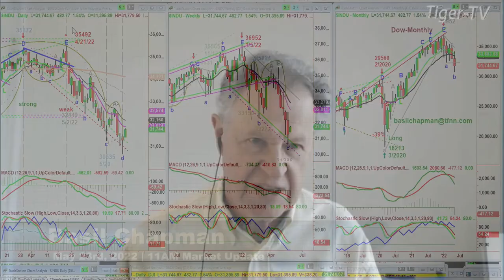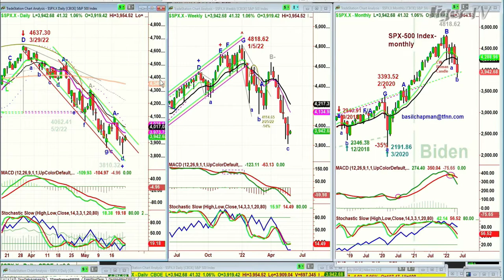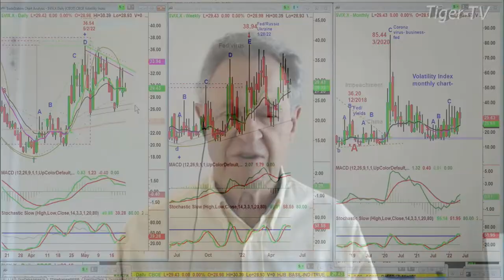May 23rd, 11AM ET Market Update on TFNN - 2022